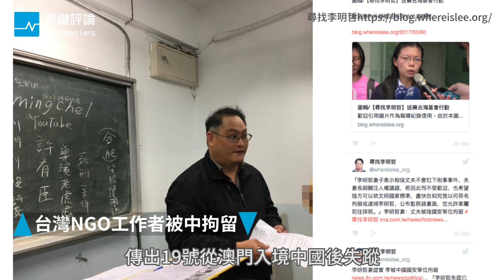台灣NGO工作者被中拘留｜英脫歐分手信 送抵歐盟｜土耳其：成功掃蕩敘北IS｜關鍵77秒｜20170330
中國國台辦證實：台灣NGO工作者李明哲被國安單位拘留；英國遞交脫歐通知書給歐盟，但歐盟各國拒絕和英國同時協商「脫歐」和「未來貿易關係」；土耳其宣布，掃蕩敘國北部恐怖組織的「幼發拉底之盾」行動成功，並告一段落。